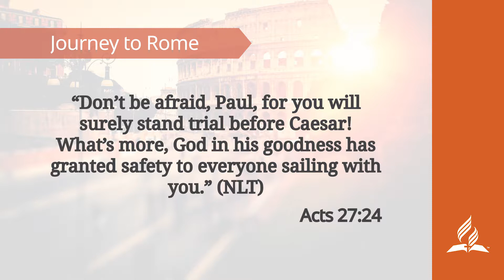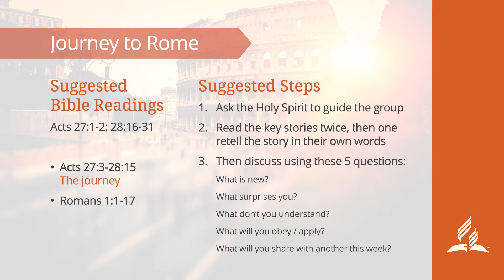SS ACTS LESSON 13 Journey To Rome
Explore weekly insights into the 3rd quarter 2018 Sabbath School on the book of Acts presented by 13 different pairs of ministry partners across the South Pacific Division. In addition these videos can be used as small group conversation starters when studying the book of Acts or training on church planting and discipleship.